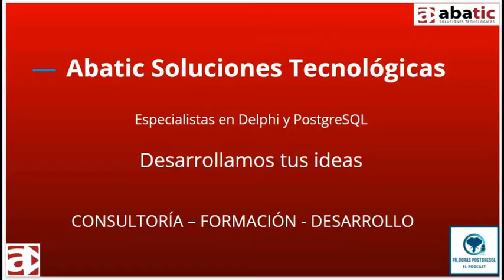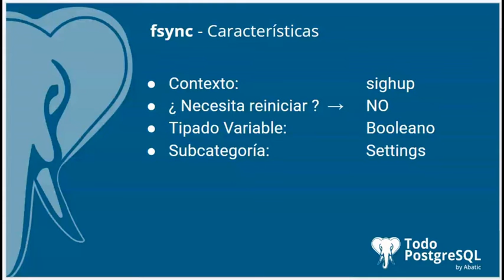Píldoras PostgreSQL - Episodio 53 - Parámetro fsync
En el episodio de hoy te acercamos el parámetro 🐘fsync🐘, un parámetro que si está activado, el servidor PostgreSQL intentará asegurarse de que las actualizaciones se escriban físicamente en el disco.